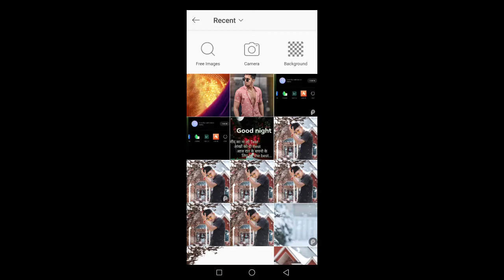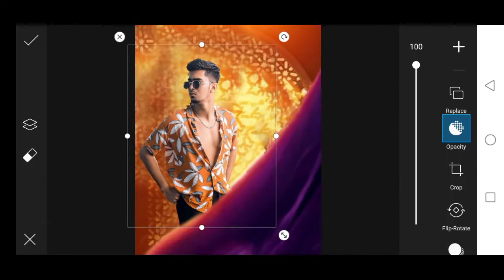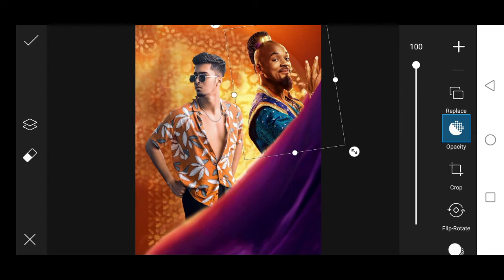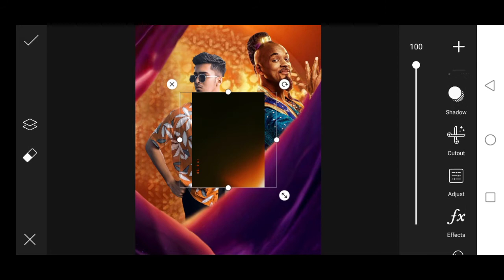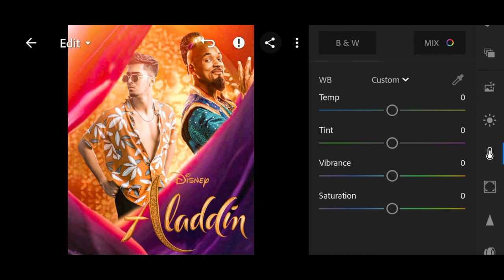Siddhart Nigam Best Aladdin photo Edit || PicsArt Aladdin And Genie Photo Editing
Your Queries..
Does PicsArt lower quality?